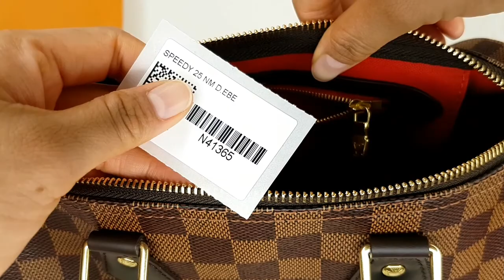unboxing Louis vuitton speedy 25 damier ebene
today my unboxing of this speedy 25 I bought this when I was travelling  at Milan Italy 2019 but today it's 2021 almost 2years I haven't open my box since I bought this bag  so the padlock  it changed the color after 1year and I got a little shocked but it's ok i can clean this padlock i will upload a video next time how I cleaned my padlock   ..but guess what now this speedy is more expensive than last year so I'm happy that I bought it last year hehehe...

bisayabeauty makeup